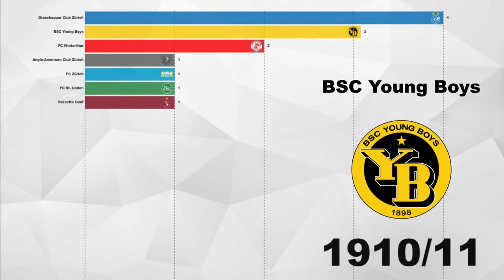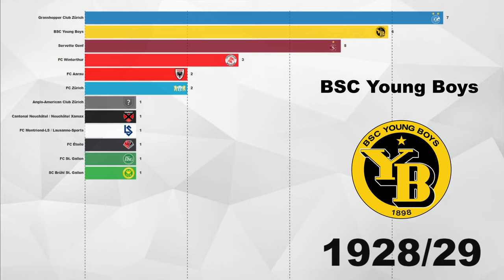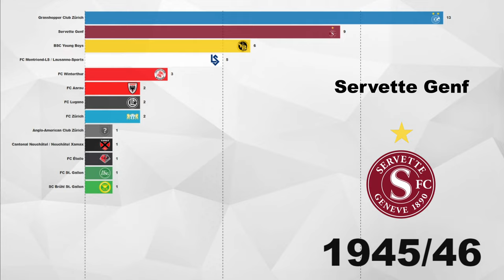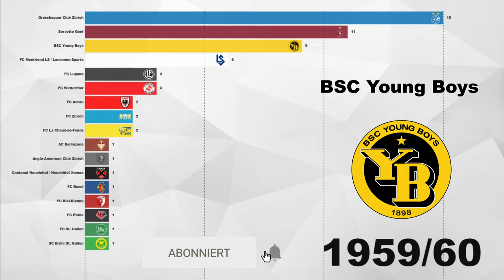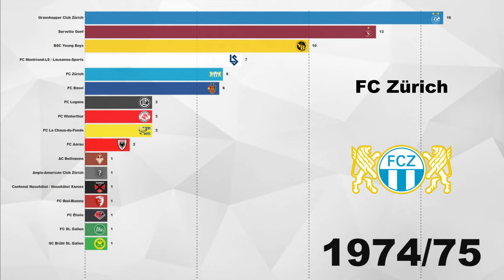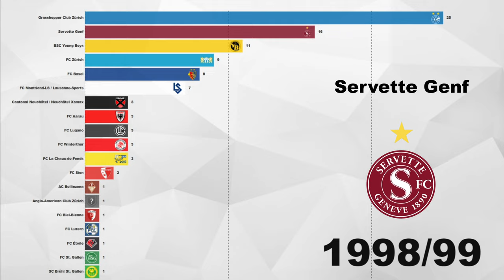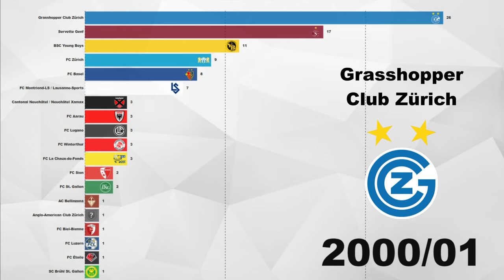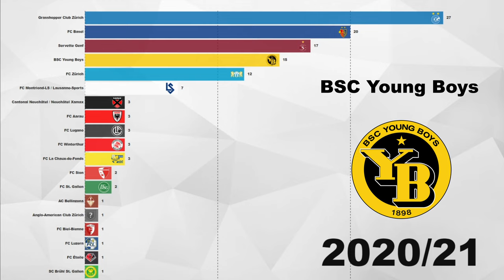Schweizer Super League ⚽ 1898-2021 - Alle Fussball-Meister der Männer - Bar Chart Race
Statistik mal anders: Alle 124 Schweizer Meister im Fussball der Herren von 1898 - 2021 im Schnelldurchlauf. Wer hat in der Super League am meisten Titel gesammelt?

*Nur in einem Jahr wurde die Schweizer Meisterschaft nicht vergeben. 1923 wurde dem FC Bern wurde wegen Einsatzes eines nicht qualifizierten Spielers der Titel aberkannt.

Der erste Meister 1898 Grasshopper Club Zürich ist nicht offiziell. Wird aber dennoch beim Schweizerischen Fussball-Verband aufgeführt. Während des 1. Weltkriegs war der Spielbetrieb reduziert. Auf Grund eines speziellen Modus in den Saisons 1931/32 und 1932/33 konnte Lausanne als Erstligist (zweithöchste Spielklasse) Schweizer Meister werden. Ich wünsche gute Unterhaltung beim spannenden Rennen der Balken.

Alle Schweizer Meister in der höchsten Spielklasse:
Grasshopper Club Zürich
FC Basel 1893
Servette Genf
BSC Young Boys
FC Zürich
Lausanne-Sports
FC Aarau
FC La Chaux-de-Fonds
FC Lugano
FC Winterthur
Neuchâtel Xamax
FC Sion
FC St. Gallen
Anglo-American Club Zürich
AC Bellinzona
FC Biel
SC Brühl St. Gallen
Cantonal Neuchâtel
FC Etoile-Sporting
FC Luzern

⏵Kapitel:
00:00 Intro
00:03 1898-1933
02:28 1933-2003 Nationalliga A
07:10 Seit 2003 Super League

Das Video erhebt weder einen Anspruch auf Vollständigkeit oder eine Wertung. In erster Linie ist das Video zur Unterhaltung gedacht. Wenn du noch weitere Produkte kennst, die für dich typisch Schweiz sind würde ich mich über einen Hinweis in den Kommentaren freuen. Dieser Input fliesst in ein eventuelles Folgevideo mit ein.

⏵Danksagungen:
An meine treuen Zuschauer! Vielen Dank für eure zahlreichen Kommentare, wertvollen Vorschlägen und Ideen für weitere Themen.

⏵Social Media-Kanäle von About Swiss

Ich freue mich, wenn du mir auch auf meinen anderen Social Media Kanälen besuchst. Jeder meiner Kanäle steht für sich und bringt dir unterschiedliche Mehrwerte.

Dein konstruktives Feedback ist jederzeit Willkommen. Wenn du mehr Videos von About Swiss sehen möchtest kannst du mit einem Like, Kommentar und Abo mich unterstützen. Fleissig Teilen unterstützt mich dabei noch mehr.